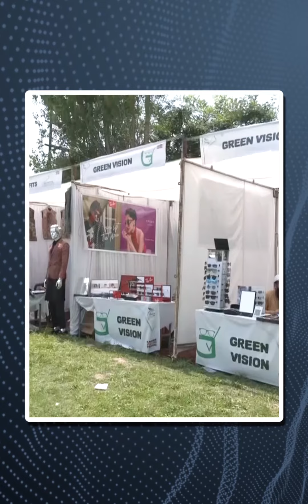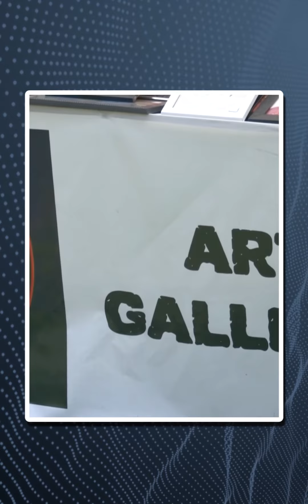Srinagar में दो-दिवसीय Youtube Festival का आयोजन | Dainik Bhaskar Hindi | दैनिक भास्कर हिंदी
Srinagar में युवाओं के लिए दो-दिवसीय Youtube Festival का आयोजन किया गया, जिसमें विभिन्न प्रकार के उत्पादों की प्रदर्शनी और स्टॉल लगाए गए। इसमें कई मशहूर यूटूबर भी शामिल हुए, जो कश्मीर के युवाओं का मनोरंजन करते हैं। ये कार्यक्रम चंडीगढ़ के आर्यन्स ग्रुप ऑफ कॉलेज द्वारा आयोजित किया गया। इसमें कई युवा उद्यमी भी शामिल हुए।